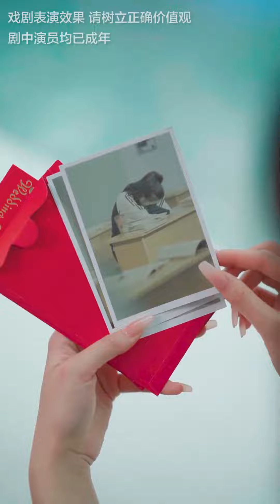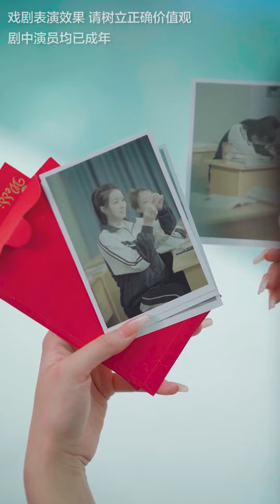原来一直平庸的我，也曾做过别人的月亮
请放心，本视频是一部原创拍摄的短剧，没有任何不良行为。 1